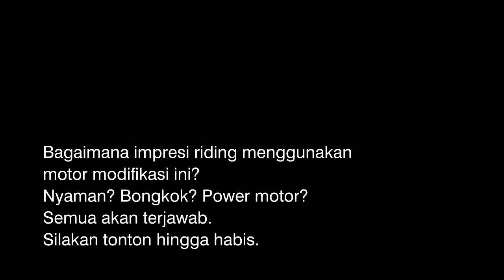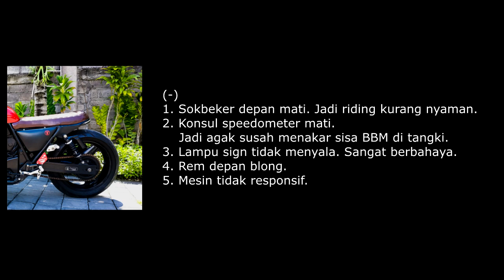Test Ride Modifikasi Honda CB400 Cafe Racer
Setelah beberapa waktu tang lalu video modifikasi honda cb400 ini saya upload maka sekarang gantian video test riding nya. Di video ini suara motornya tidak ada karena berisik kena angin. Daripada makin ga nyaman maka suaranya saya hilangkan. Jika ingin mendengar seperti apa bunyi knalpot Rockvan yang melekat pada honda cb400 modif cafe racer ini silakan mampirke video yang membahas modifikasi honda cb400 ini. Impresi saat riding juga saya sertakan di akhir video. Nilainya 4/10. Sorry.. But that's the truth.